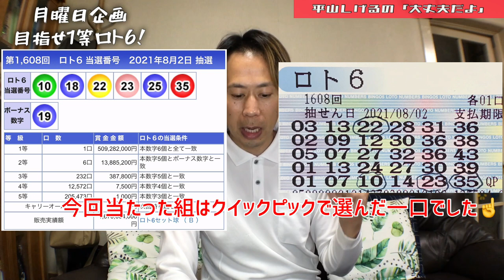【月曜日企画】ロト6結果発表！ 2021年8月2日(月) 大丈夫だよシリーズ